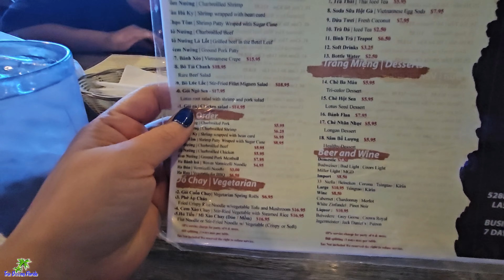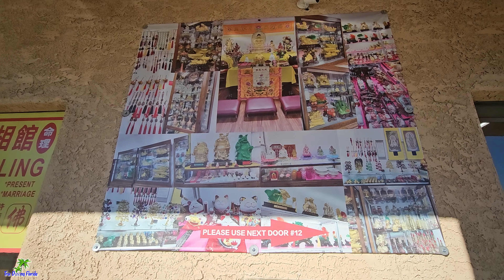Ngày thứ 2 ở Las vegas của 2 lúa,vô quán quay gặp mấy Bạn Rapper Việt Nam.